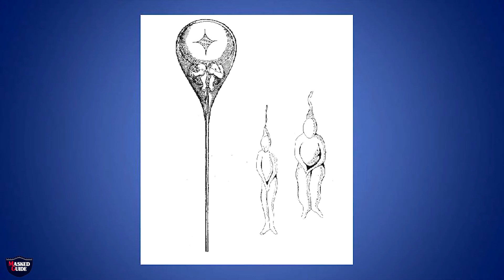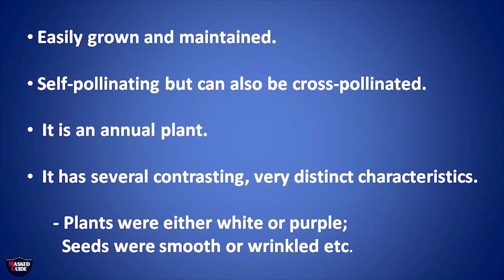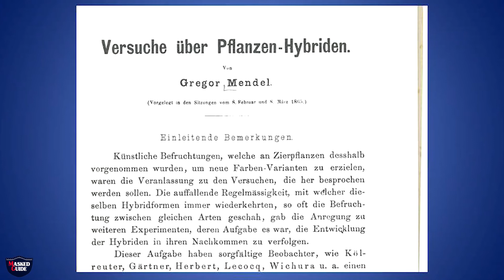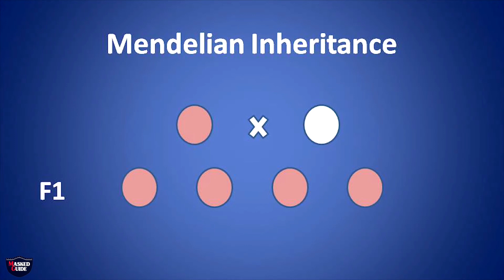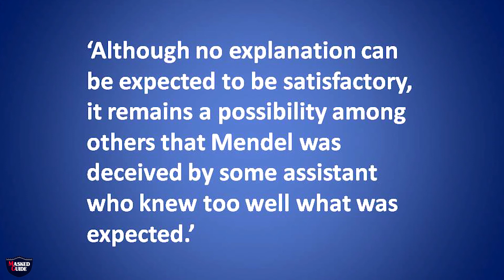What have the Czechs ever done for us?( 2)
In this next episode of ‘ What have the Czechs ever done for us?’ we look at the work of the 19th Century monk Gregor Mendel who is now know as the father of modern genetics. In this video we ask: Why is the ‘Father of genetics’? .  So how did this unassuming 19th Century Monk become an instrument used to torture biology students as well be given the title of the father of genetics? How did he come up with the laws of Mendelian Inheritance before anyone had heard of him – including Charles Darwin author of the Origin of the Species. Why did he use pea plants in his experiments? Why wasn’t his work recognised for nearly 35 years?  Why did he apparently ask for all his notes and results to be burned on his death and why in the 1930s did he attract the attention and concern of the famous Statistician, R.A. Fisher, that gave rise to the Mendelian paradox – a controversy that still rages today.

Sources and credits:

All effort has been made to identify the owners of copyright for any picture used in the making of this video and given full accreditation.

References:
Fairbanks, D.J and Rytting, B.  (2001) Mendelian controversies: A botanical and
historical review. American Journal of Botany 88(5): 737–752.

Fisher, R.A.  Annals of Science, v. 1: 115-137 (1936)
Medina, M.N.D. (2011). The monk in the garden: The lost and found of Gregor Mendel by Robin Marantz Henig. A book review. College Research Journal, 1(1), 48-55.

Nissani, M, (1994) Psychological, Historical, and Ethical Reflections on the Mendelian Paradox Perspectives in Biology and Medicine 37: 182-196

Editor: Josh Stewart
Masked Guide Logo:  Ashley Madden